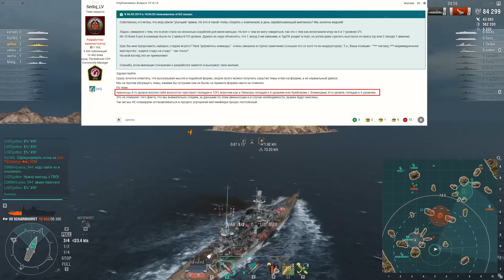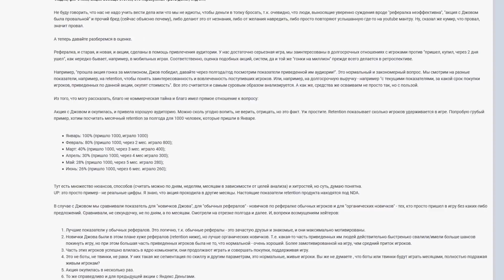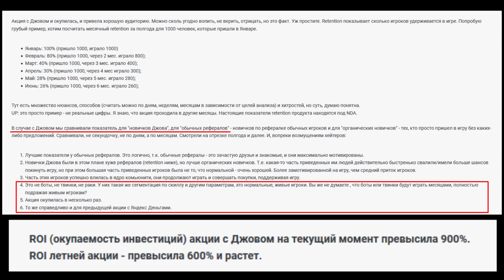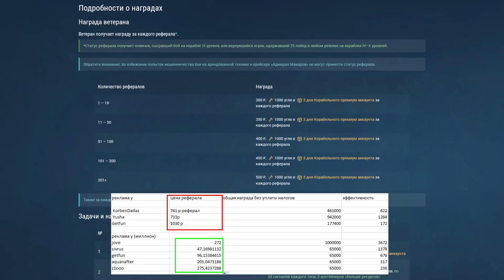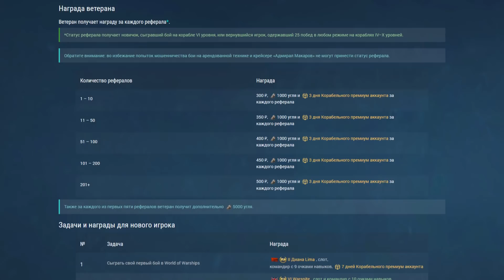ФИКС АВ В 0.8.4 И ВОЗВРАТ ЗА ПРЕМЫ полундра⚓ World of Warships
► Крутой самокат по супер цене

В этом новостном выпуске я расскажу вам как изменятся авианосцы в 0.8.4, какие долгосрочные планы рассказали нам разработчики,  какой пожар горит на приоритетном и поставлю наконец точку в реферальной драме.  В общем будет интересно!